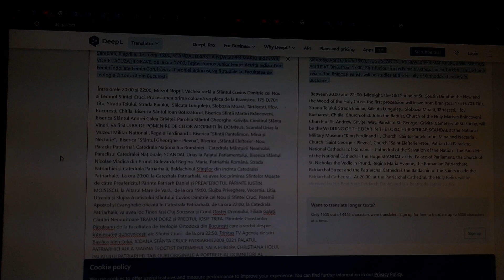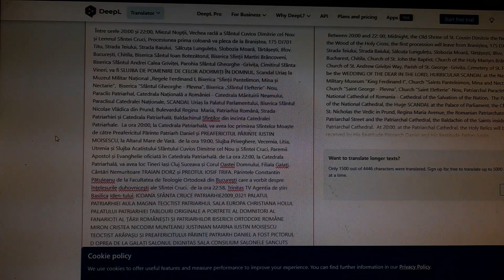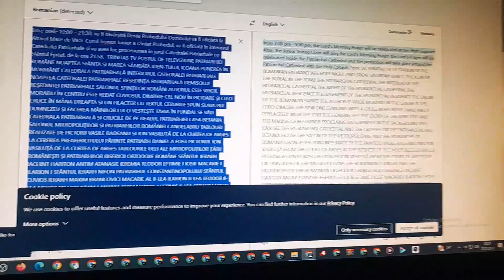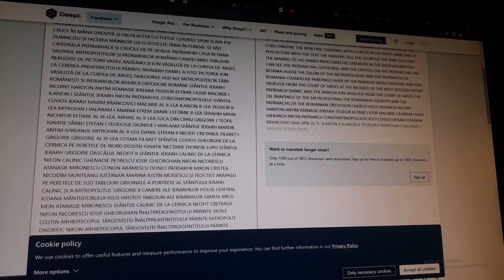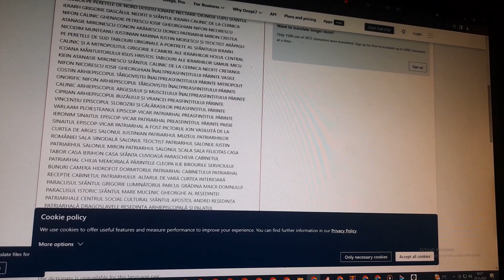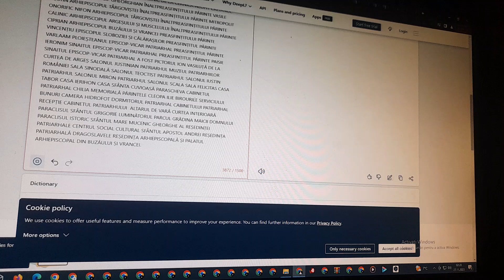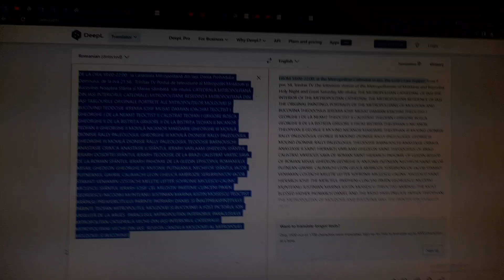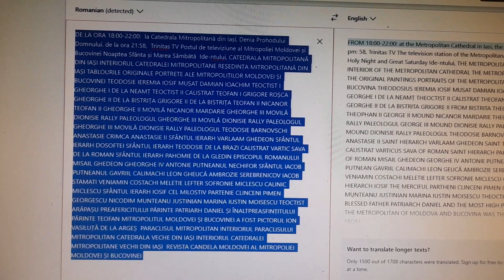TRINITAS TV NOAPTEA DENIEI PROHODULUI DOMNULUI SFÂNTA ȘI MAREA SÂMBĂTĂ